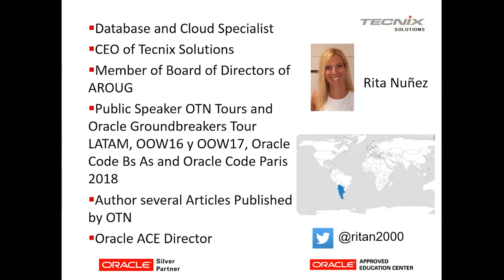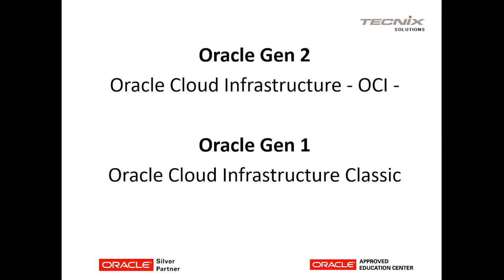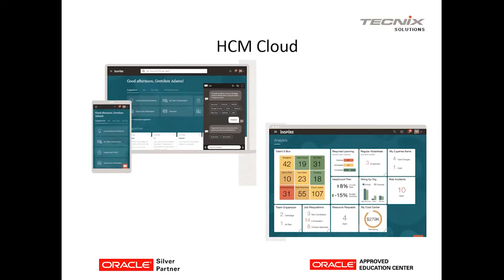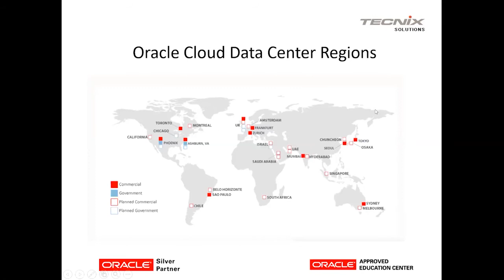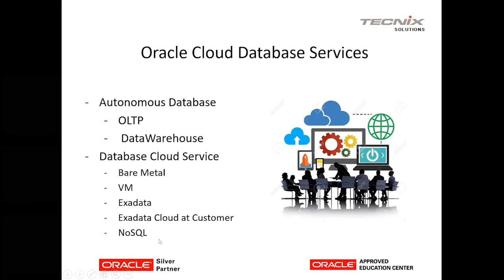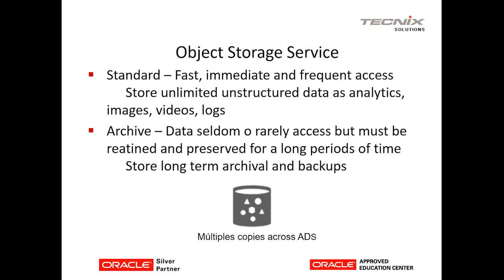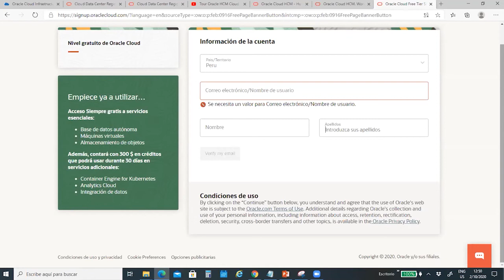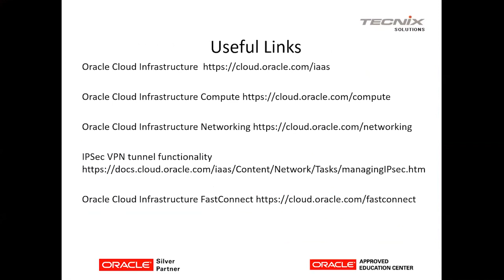Oracle Cloud Services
Ponente: Ing. Rita Nuñez (Oracle ACE Director - CEO Tecnix Solutions)